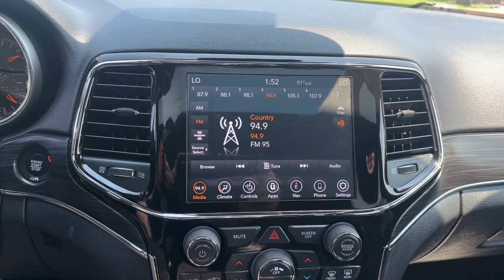2020 Jeep Grand_Cherokee Limited Galesburg, Burlington, Peoria, Kewanee, Moline IL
Pre-Owned 2020 Jeep Grand_Cherokee Limited available at Yemm Chevrolet Buick located in 2195 N. Henderson St, Galesburg, IL, 61401.
Stock#: 24064XA - VIN#: 1C4RJFBG3LC256248

Please mention the stock# 24064XA when you contact the dealership for this vehicle.

Hop into the  2020  JEEP Grand Cherokee.  The Grand Cherokee delivers rugged off-road capability, refined luxury, technology that keeps you safe, connected and entertained, and an iconic spirit of adventure. These are just some of the great options this vehicle comes with: Heated Steering Wheel
, Apple Carplay®/Android Auto®, Pre-Collision System, Touchscreen Infotainment System, Navigation System, Moonroof, Sun/Moonroof, Keyless Entry, Power Passenger Seat, Lane Keeping Assist. Rugged versatility meets high-tech luxury in the Grand Cherokee. Get behind the wheel today.